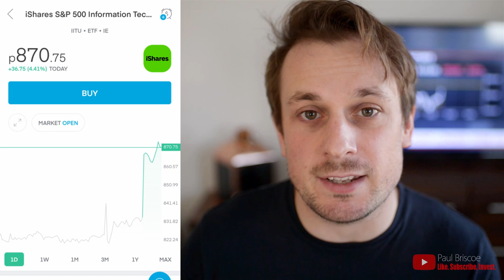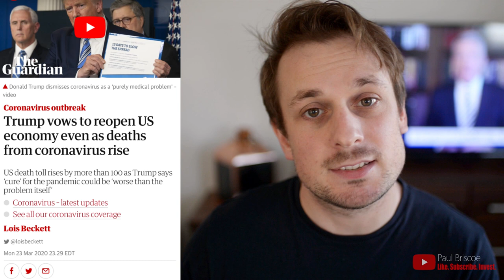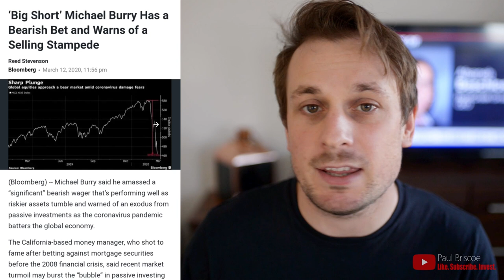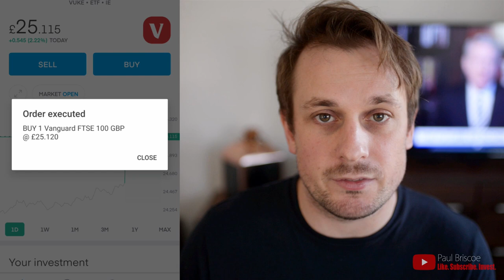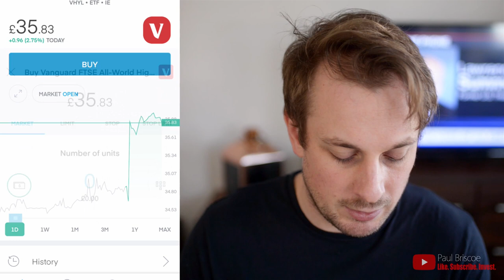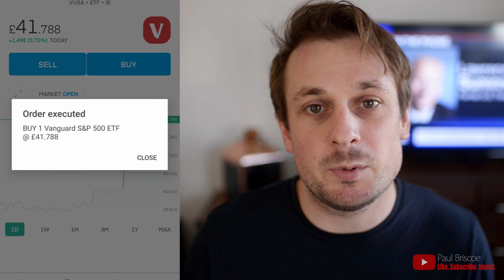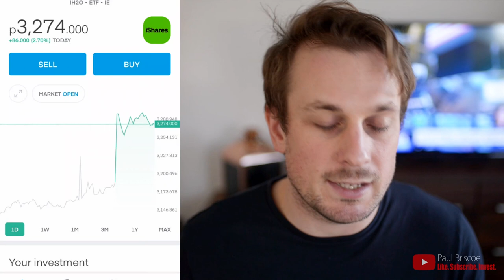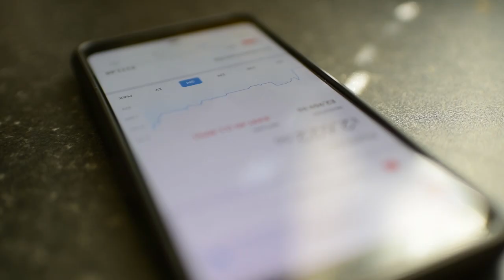How to buy an ETF on Trading 212 for a dividend investment portfolio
It's ETF day!

This video is about a week old, sitting on my computer while I've been at work. The investment portfolio right now is considerably bigger!

Today I'll be buying my favorite exchange traded funds on Trading 212. These are the Exchange traded funds I feel are brilliant for a dividend investment portfolio and long term growth.

Thank you so much to everyone who has been watching please keep your comments coming because I love trying to answer them and your questions give me things I haven't thought about to research!

If you're looking to sign up to Trading 212 here's a link. If you sign up through this and make a deposit we both get a free share!